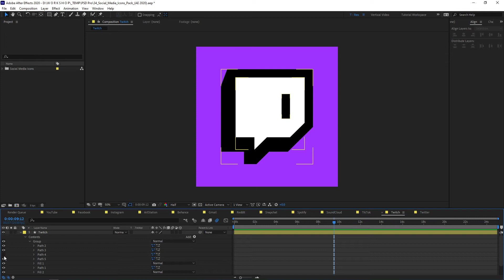34 Free Social Media Icons Pack for After Effects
Free 34 Social media Icons for Adobe After Effects for your YouTube Videos, Personal Projects, and Comercial Projects. this pack includes 34 Most Popular Social Media Icons. all the icons are shape layers, you can easily animate these icons. Have Fun 😉

If you did something cool with this Social Media Icons Pack. Post and Tag me on Instagram I love to see it. 😍

If you want to support me you can set a price whatever amount you like.

⏳ CONTENTS OF THIS VIDEO:
00:00​ | Intro
00:06 | Social Media Icons Editing